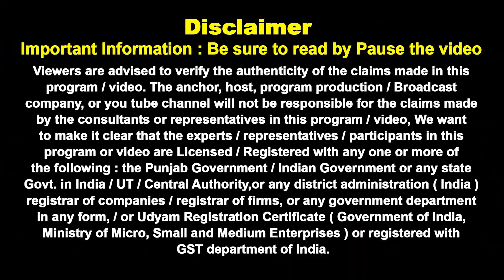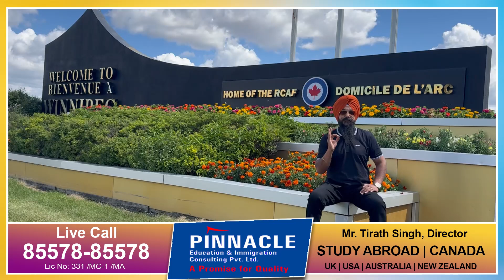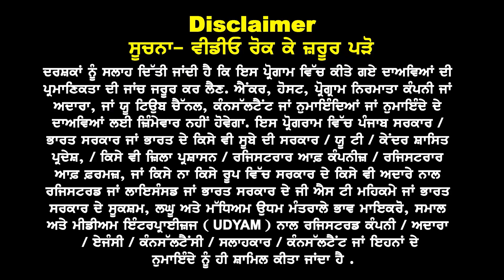Canada Ground Realty | ਹੁਣ ਕੀ ਹੱਲ ? ਸੁਣ ਲੋ ਆਹ Video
Canada  Ground Realty
ਹੁਣ ਕੀ ਹੱਲ ?